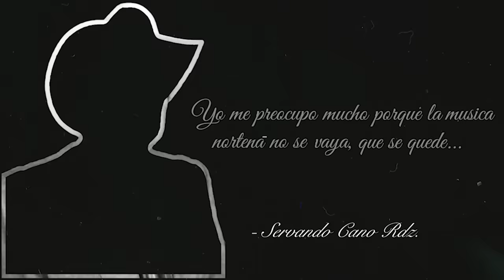Palomazo Norteño ft El Mimoso Luis Antonio López ( Video Oficial )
00:00 intro
  00:13 LA Historia
  01:10 Tipico , Clasico
  03:04 Cada Vez Te Extraño Mas
  06:25 El Palomito
  10:06 Libro de Recuerdos
  14:28 Con Tu Imagen
  17:28 Mi Tesoro
  20:40 Una Pagina Mas
  23:40 Tan Bonita
  27:10 Recuerdame y Ven
  30:41 Avientame
  34:06 El Rey de Mil Coronas